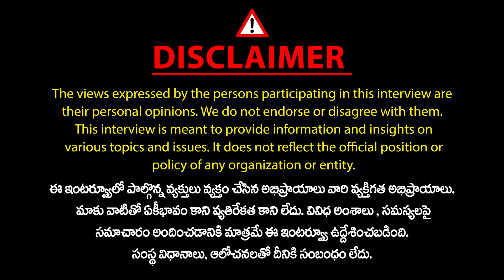Ayurvedic Physician Dr Swetha Exclusive Interview | Ayurvedic Treatment | Health Tips | MicTv Health